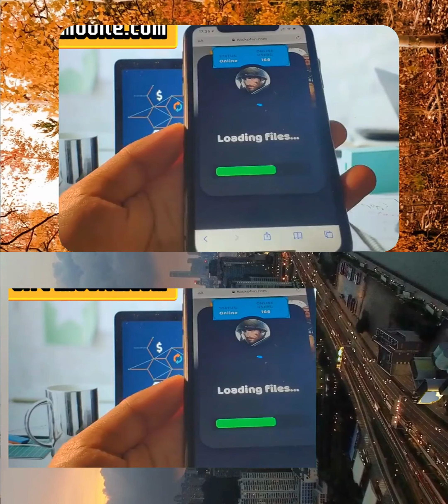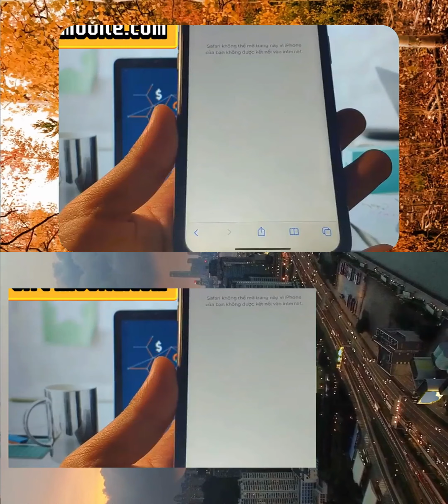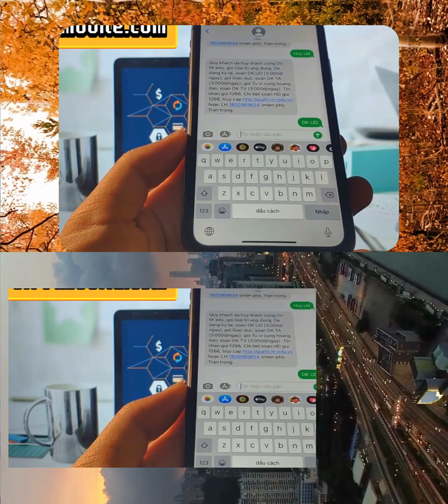How To Get Golds in Warpath - 2024 Generator Guide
Learn how to use a Golds generator for Warpath in 2024. This video guides you through the process of using generators to get free Golds efficiently.